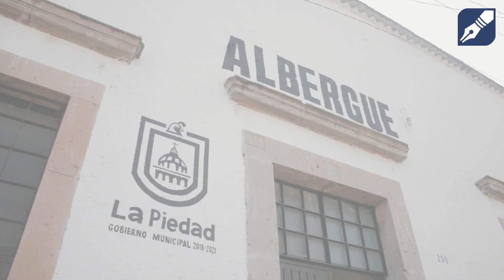DIF REHABILITA A HERMANAS CONY Y ROSA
El Gobierno Municipal a través del DIF rehabilitó a dos hermanas que tenían muchos años viviendo en las calles.